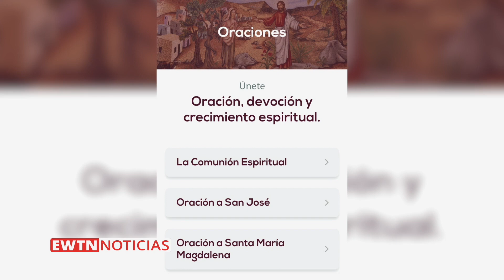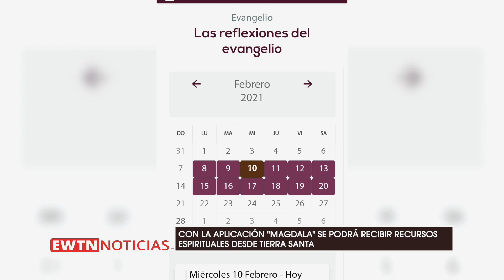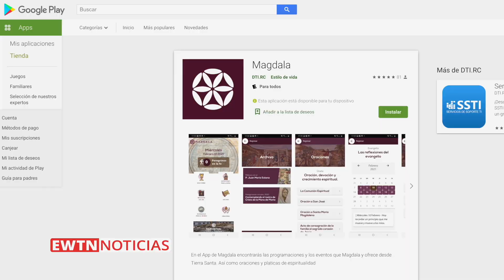Con esta APP podrás recibir recursos espirituales desde Tierra Santa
El equipo del Centro Magdala con sede en la tierra de Santa María Magdalena en Galilea lanzó la aplicación “Magdala” que proveerá de diversos recursos espirituales desde Tierra Santa.